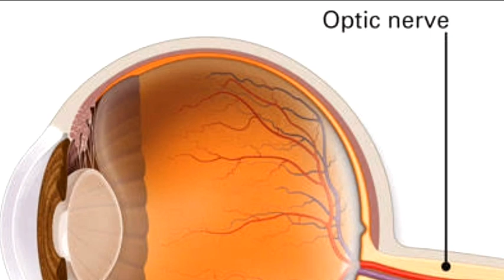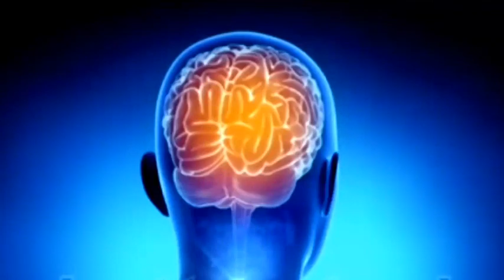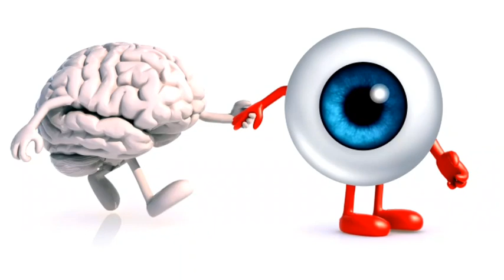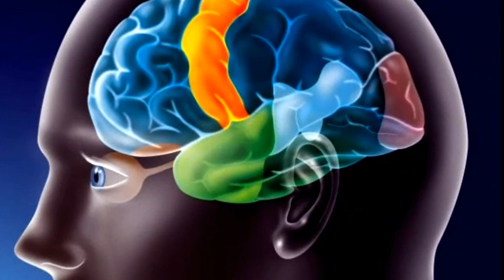Why Does Your EYES TURN RED When You DRINK? | Wine | Champagne | Vatka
Hello everyone,
When a person drink alcohol his/her eyes become  red. But do you know why this happens?
Why an alcoholic eyes are red?

Watch this video till end and know the reason!

Thamk You.

Why Does Your Eyes Turn Red When You Drink.
Why Does Alcoholic Eyes Red.
Why Do Alcoholic Eyes Red.
Why Do Your Eyes Turn Red When You Drink.
Why Do Eyes Turn Red While Drinking.
Why Does Eyes Turn Red While Drinking.
Why Eyes Turn Red While Drinking.
Why Alcoholic Eyes Red.
Why Are Alcoholic Eyes Become Red.